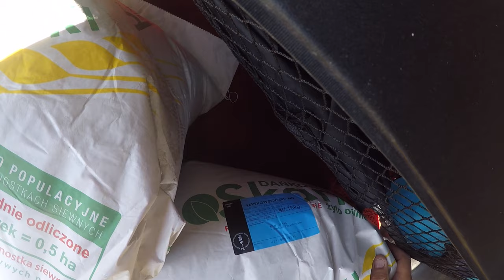Mix Prac w GR KAWCZYŃSKI 😱 Rozprawa O KROWĘ, Projekt Plaża, QQ Na Ziarno & Kiszonkę 🔥 MafiaSolecTeam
🔥 Odmiana kukurydzy na kiszonkę 🌽HULK FAO 250